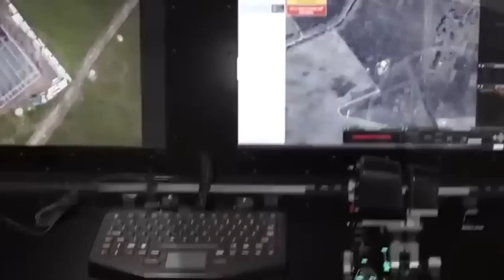Rusia amenaza con volar un puente de un pais de la OTAN despliega tropas en Ucrania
Rusia amenaza con volar un puente de un pais de la OTAN despliega tropas en Ucrania hoy 22 junio 2023. La OTAN entra a Ucrania si atacan planta de Zaporiyia
Zelensky misiles Crimea Kremlin NATO
putin russian ukraine war